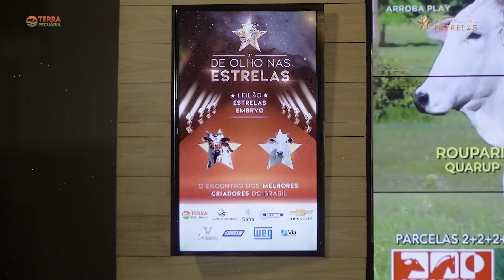TERRA PECUÁRIA - 3º DE OLHO NAS ESTRELAS - LEILÃO ESTRELAS EMBRYO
Acompanhe a cobertura completa do Leilão Estrelas Embryo! ⭐

Um remate inédito na semana do 3º De Olho nas Estrelas. E quem traz todas as informações, é a repórter Mel Isabelle. 🎥